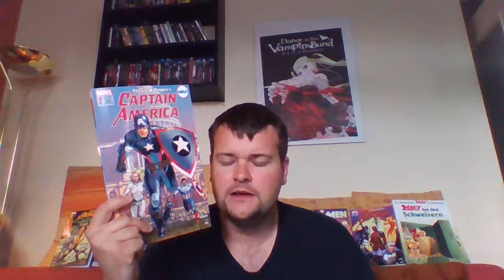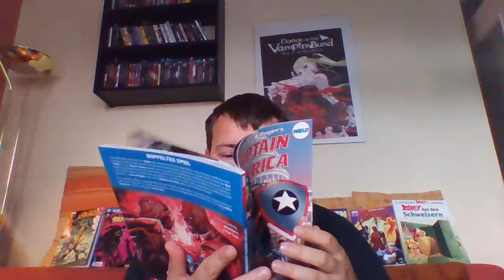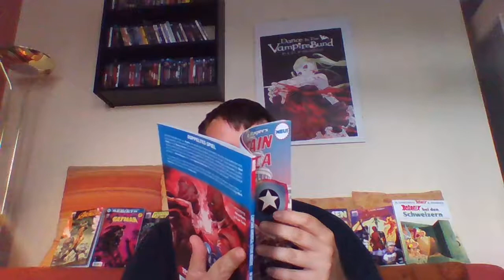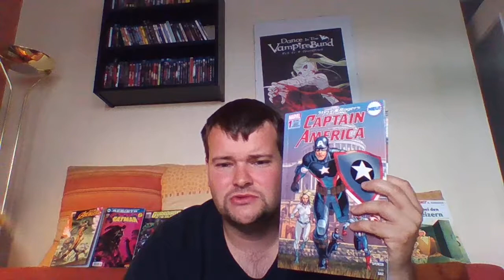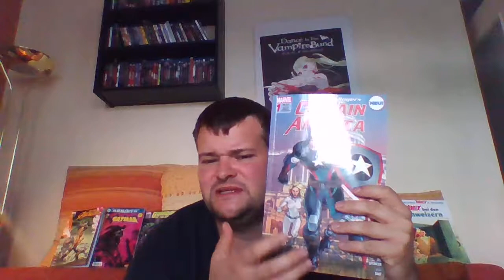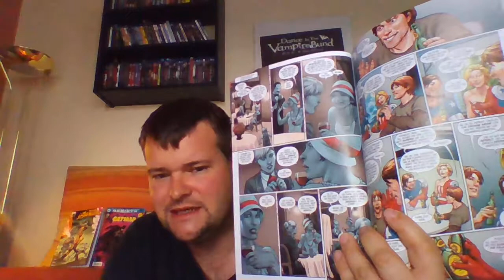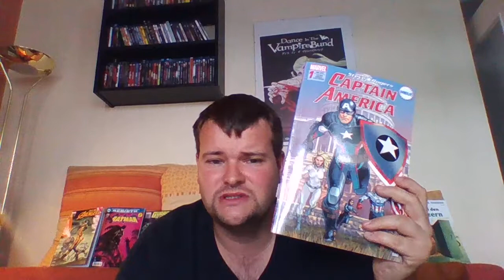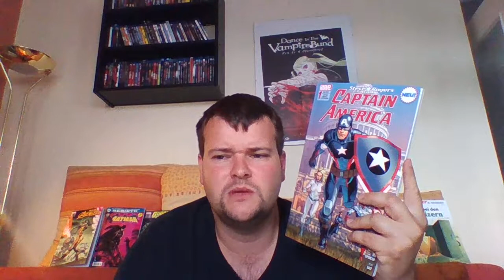Steve Rogers - Captain America # 1 *Spoiler*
Review zu Steve Rogers - Captain America # 1